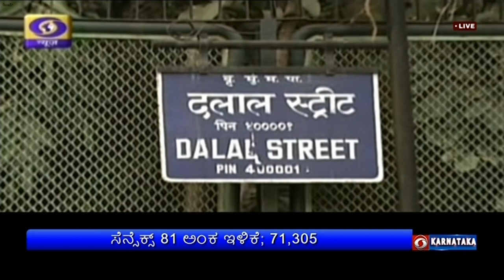ಸೆನ್ಸೆಕ್ಸ್ 81 ಅಂಕ ಇಳಿಕೆ; 71,305; ನಿಫ್ಟಿ 27 ಅಂಕ ಇಳಿಕೆ; 21,518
ಮುಂಬೈ ಷೇರು ಮಾರುಕಟ್ಟೆಯಲ್ಲಿಂದು ಷೇರು ಸಂವೇದಿ ಸೂಚ್ಯಂಕ ಸೆನ್ಸೆಕ್ಸ್  81  ಅಂಕಗಳ ಕೆಯೊಂದಿಗೆ  71 ಸಾವಿರದ  305 ರಲ್ಲಿ ವಹಿವಾಟು ಆರಂಭಿಸಿದೆ.
ರಾಷ್ಟ್ರೀಯ  ಸಂವೇದಿ ಸೂಚ್ಯಂಕ ನಿಫ್ಟಿ ಸಹ  27  ಅಂಕಗಳ  ಇಳಿಕೆ ನಂತರ ಗೆ 21 ಸಾವಿರದ 518ರಲ್ಲಿ ವಹಿವಾಟು ನಡೆಸುತ್ತಿದೆ.

ಡಾಲರ್ ಎದುರು ರೂಪಾಯಿ ಮೌಲ್ಯ  1 ಪೈಸೆ  ಇಳಿಕೆಯೊಂದಿಗೆ 83 ರೂಪಾಯಿ 14 ಪೈಸೆಯಲ್ಲಿದೆ.